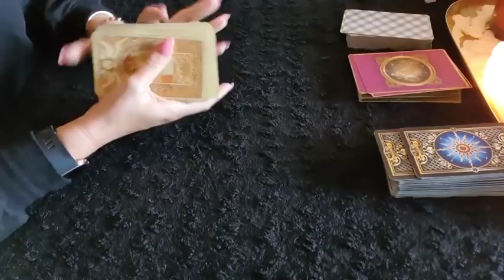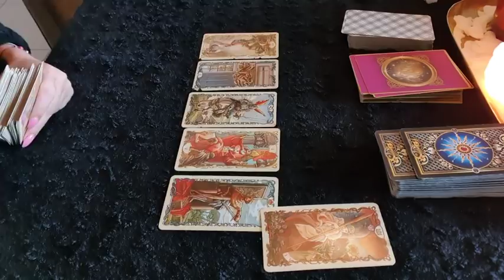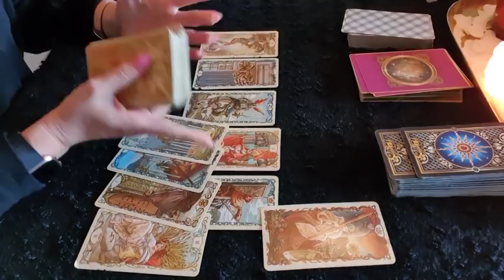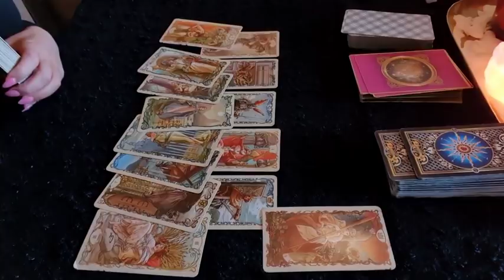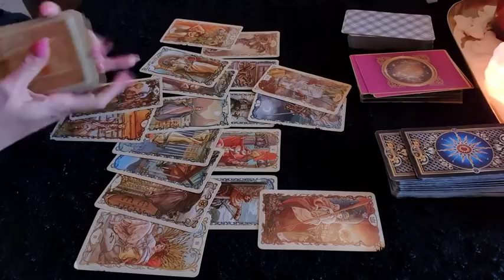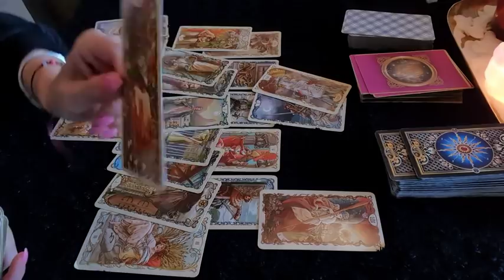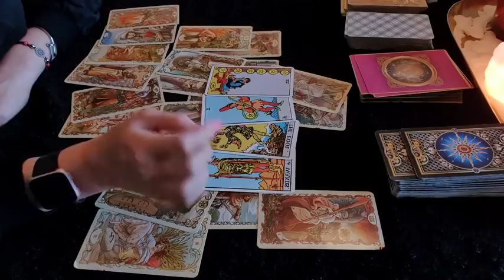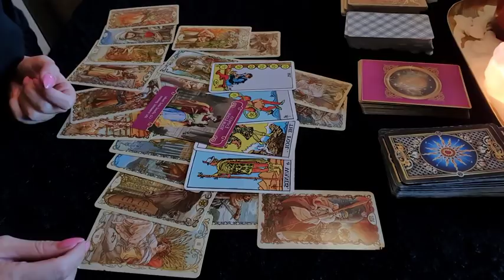SCORPIO LOVE ❤ This is BIG! ❤ 16-20 DECEMBER Weekly